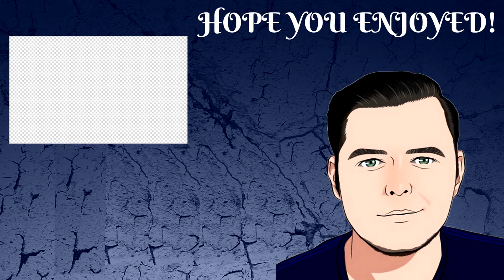♦ Fortnite ♦ Saving Survivors and defeindig Atlas Ep.4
Fortnite is a brand new creative survival game with zombies and base building. Fortnite is a co-op sandbox survival game and is about exploration, scavenging items, crafting weapons, building fortified structures, and fighting waves of encroaching monsters. Players will work together to scavenge items they can use for building, and defend their structures and objectives from the Husks.